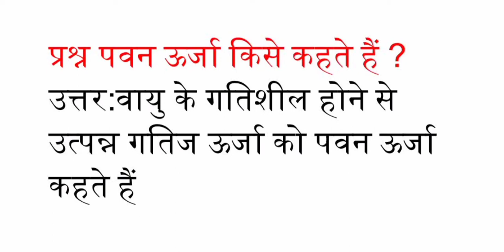पवन ऊर्जा किसे कहते हैं!